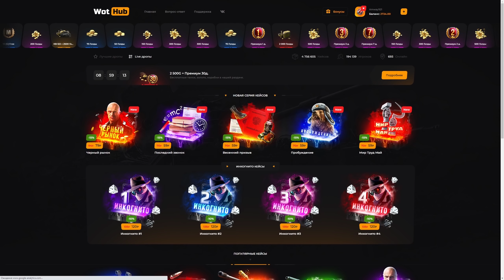Я ПОЛУЧИЛ Объект 279 ранний ☀ Amway921 прошёл ЛБЗ 2.0 ☀ БЛОК 15: на Rhm.-Borsig Waffenträger